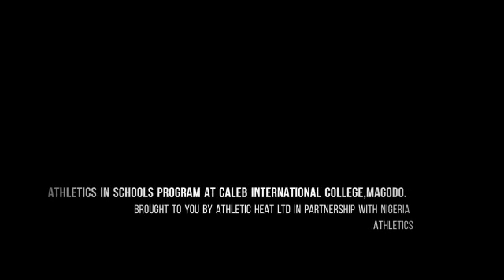AISP team visits Caleb International College for 2nd edition of the School Tour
Athletics In Schools Program (AISP) is an initiative by two major Track and Field blog sites; Athletic Heat and Nig. Athletics. The program is targeted at promoting Track and Field culture among Nigerian secondary school students.

Video Credit: SmilesFotoGrafi

COMMENT with your Instagram username so I can checkout your feed & make sure you use the hashtag AthleticHeat so the community on other platforms can find you